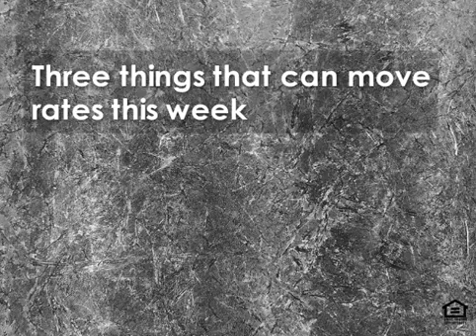Rates are moving up and down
Here are some things to watch out for, and understand the movement of rates.
Clarence Ferguson
Senior Loan Officer
NMLS 1920746